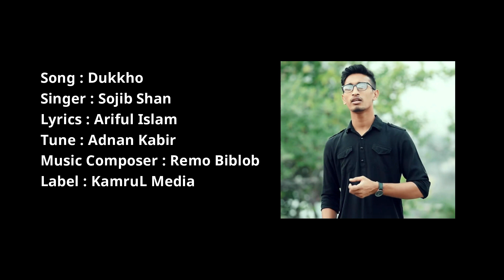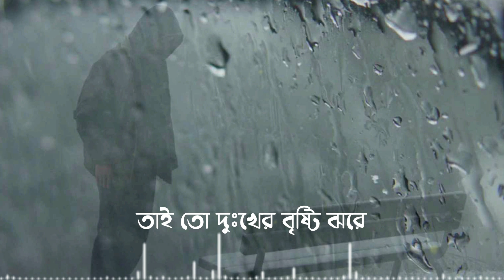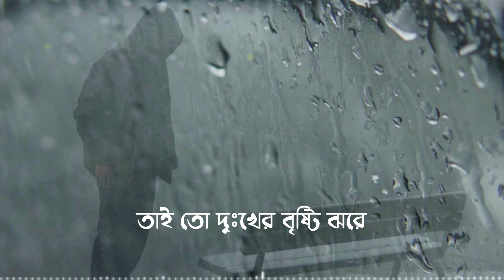দুঃখ দিয়া কেমন বাসা বাধঁলি পরের বুকে 😢 | Sojib Shan | Adnan Kabir | Bangla New | Dukkher Bristy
Title : দুঃখ দিয়া কেমন বাসা বাধঁলি পরের বুকে 😢 | Sojib Shan | Adnan Kabir | Bangla New | Dukkher Bristy

Song - Dukkher Bristy (দুঃখের বৃষ্টি)
Singer - Sojib Shan
Lyrics - Ariful Islam
Tune - Adnan Kabir
Music Arrangement - Remo Biplob

Note :

Only short clips can use .Don’t Download & copy Anything from this channel. It’s a cyber Crime. All Videos of this channel is Copyright by KamruL Media

Kamrul Islam Apon